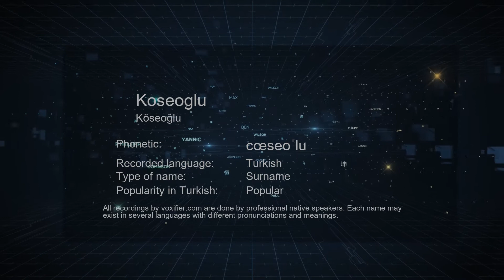How to Pronounce Koseoglu (Köseoğlu) in Turkish - Voxifier.com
This is the Turkish pronunciation, gender, and phonetics recording of the name Koseoglu (Köseoğlu). The same name may exist in other languages with different pronunciations. Check the meaning of name along with other possible pronunciations or similar names for free Voxifier uses the help of expert linguists to simplify pronunciations by replacing some special sounds with sounds more commonly available across all languages.